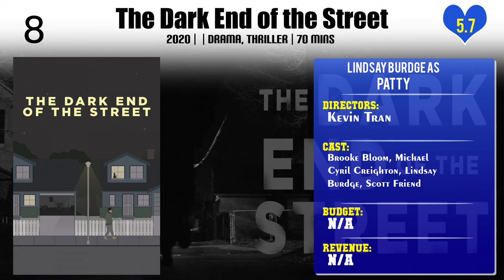Lindsay Burdge Top 10 Movies of Lindsay Burdge| Best 10 Movies of Lindsay Burdge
Top 10 Movies of Lindsay Burdge

Find the list of top 10 and best movies by Lindsay Burdge
Lace Crater
The Long Dumb Road
The Dark End of the Street
All the Light in the Sky
Fort Apache
Up the River
Her Smell
The Invitation
Black Bear
Frances Ha

Pl. Comment down your favorite movie of Lindsay Burdge